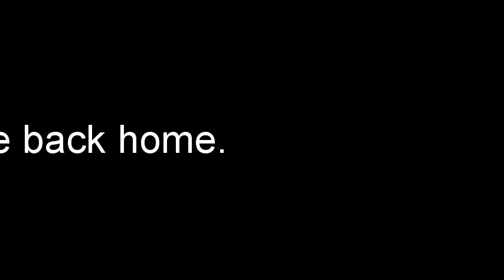Sota Izaga EA2BD & EA2BSB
Climbing to Itzaga mountain with amateur radio, in the region of Navarra, Spain. Sota reference EA2/NV-029.
First winter snow and a clear sky provided these incredibly beautiful views.
I'm there with my dear friend Santi EA2BSB. Great fun; a lovely day to remember.
Take care, Ignacio EA2BD. December 2012.

Santi, espero que sigamos disfutando tanto de la naturaleza. ¡Gracias por tu amistad!